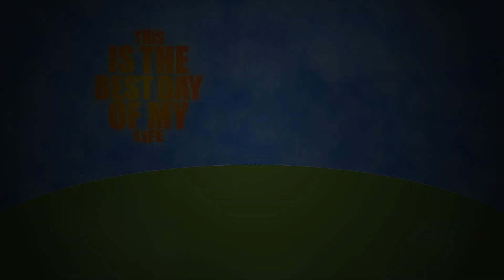Kinetic Typography - Fidalgo Designs (Macklemore x Ryan Lewis "WINGS")